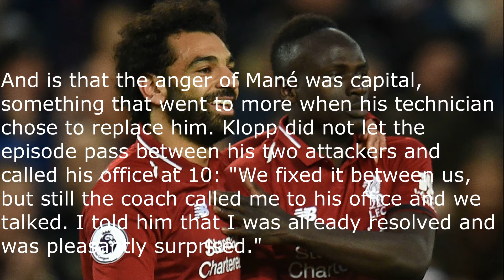He angered Mané with Salah that ended up in Klopp's Office.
Seasonal starts, in the duel that faced Liverpool with Burnley in August (0-3), Mané got angry with Salah. He did it because the Egyptian did not pass the ball in an attack play in which he was unmarked, without opposition, with everything to redial. Instead, Salah chose to knock on the door looking for a single room for both the Klopp team at Turf Moor's house.
Now, in an interview with Canal Plus, the Senegalese has told the discussion he had with his partner about this action. "Mo asked me why I was angry and I told him that I should have passed the ball." I did not see you, you know that I have nothing against you, "he said," said the Liverpool player.

We fixed it between us, but still the coach called me to his office and we talked.
And is that the anger of Mané was capital, something that went to more when his technician chose to replace him. Klopp did not let the episode pass between his two attackers and called his office at 10: "We fixed it between us, but still the coach called me to his office and we talked. I told him that I was already resolved and was pleasantly surprised."
Of course, Mané, recognizes that what surprised him was the reaction Salah had when they spoke. "I know there is no problem, but his reaction was rare. Sometimes we talk and exchange messages," he says in the interview.